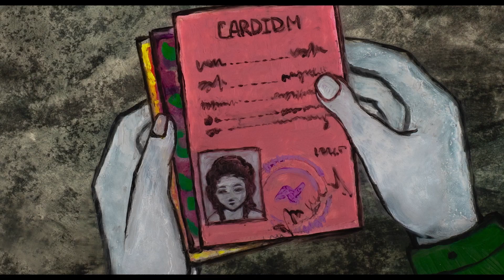Kafea. Un Nespresso con ''LA TRAVERSÉE / THE CROSSING'' (Zabaltegi) - 2021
Kafea. Nespresso bat ''LA TRAVERSÉE / THE CROSSING'' (Zabaltegi) - 2021
Kafea. A Nespresso with ''LA TRAVERSÉE / THE CROSSING'' (Zabaltegi) - 2021